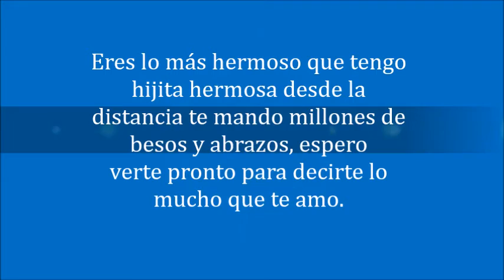Maria José González R. Hijita Hermosa